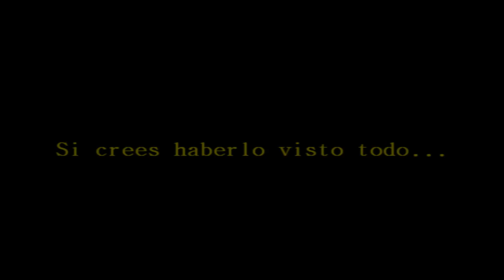Harlem Shake - Operaciones WU (toma 2)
Operaciones WU...un lugar donde la pasamos bien.